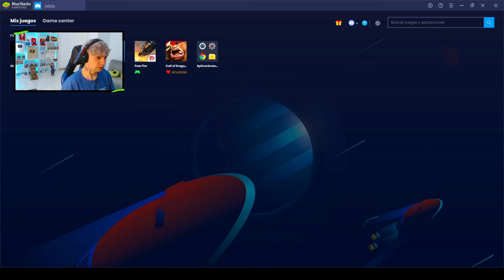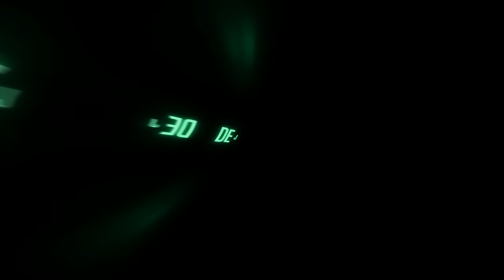Me hacen EMOTES en DIRECTO y les pido 2vs4😮 ELY2 y TINCA vs 4 toxicos emoteros